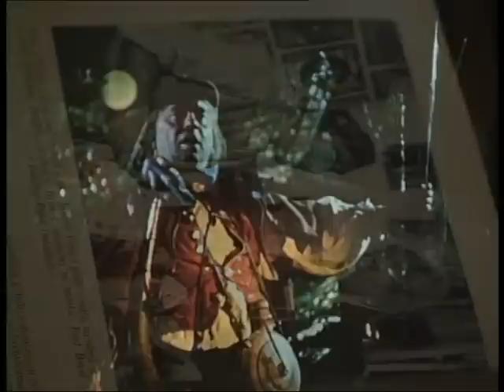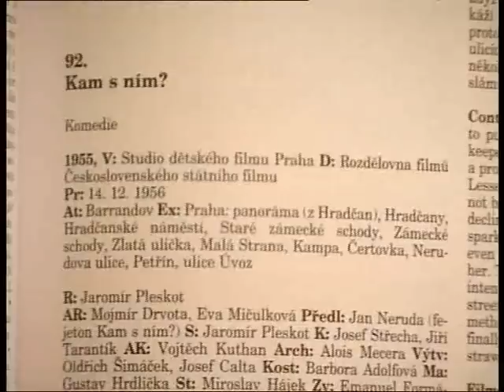Obušku z pytle ven Pavel Taussig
Pohádka je o chudém muzikantovi, který má doma kupu hladových dětí. Rozhodne se, že půjde do světa za výdělkem. Po dlouhé cestě dojde do hospody, ve které je posvícení. Zahraje hostům a za vystoupení mu lakomý hostinský dá jen kousek suchého chleba. Muzikant potká kouzelného stařečka, který mu daruje ubrousek, který se sám prostírá a oslíka, z něhož padají dukáty. Muzikant se s dary vydá domů. Cestou se zastaví v hospodě a ukáže je hostinskému. Vychytralý hostinský mu je však vymění. Doma muzikant ukazuje rodině dary, ale žádná kouzla se nedějí. Chuďas si uvědomí, kdo ho okradl a vydá se zpět k hostinskému, aby použil svůj třetí dar -- obušek!